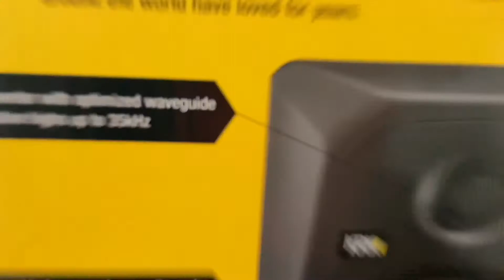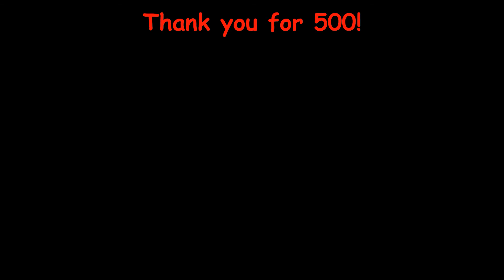I Got a New Piano!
I love the new piano so give me some ideas for it or give me some music you want me to play